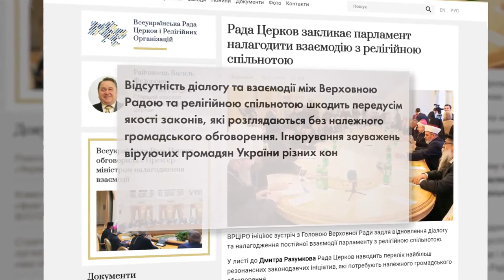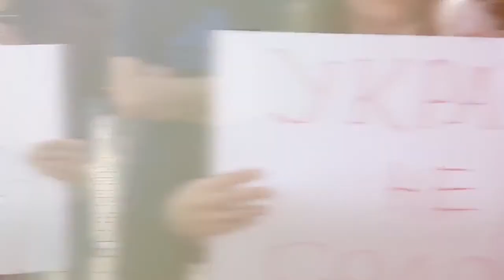89-ий випуск католицької програми "Скеля". події за липень 2020.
Запрошуємо до перегляду католицької програми "Скеля". У 89 випуску пропонуємо :

У суботу, 27 червня, в 606-ту річницю від дня народження св. Йоана з Дуклі – покровителя Львова відбулося його молитовне вшанування у храму св. Андрія колишнього Бернардинського монастиря. З цієї нагоди сюди здійснили паломництво монахи Провінції святого Архангела Михаїла Ордену Братів Менших Францисканців в Україні, дієцезіальне духовенство та групи мирян.

27 червня вірні та духовенство римо-католицьких парафій зі Львова на чолі о. прелатом Яном Нікелем прибули до нового і просторого храму Матері Божої Неустанної Помочі на Збоїщах у Львові. Святкування розпочались о 18.30 подячним молебнем.

У неділю, 12 липня, у санктуарії Матері Божої Більшівецької Львівський митрополит архієпископ Мечислав Мокшицький очолив відпустову Святу Месу. Із ним співслужив єпископ-помічник Мукачівської дієцезії Микола Лучок.

4 липня в селі Тартаків Сокальського району Львівської області архієпископ Мечислав Мокшицький оголосив храм св. Архангела Михаїла санктуарієм Божої Матері Зцілення Хворих та встановив архідієцезіяльний День молитви за хворих та працівників служби охорони здоров’я у кожну першу суботу липня. Урочисту Святу Месу співслужили єпископ-помічник Едуард Кава, настоятель о. Казимир Шалай, духовенство зі Львова та Жовківського деканату.
Присутні вислухали також свідчення молодої жінки про зцілення за посередництвом Матерії Божої Тартаківської. Також було зачитано Акт відання Божій Матері Зцілення Хворих усіх хворих та стражденних.

12 липня 2020 року, в Богородчанах відбулась Урочиста Свята Меса з нагоди повернення парафіяльного храму за участю архієпископа Мечислава Мокшицького. Вірні понад пів століття чекали, щоб мати змогу молитися у своїй церкві та у червні 2020 року Івано-Франківська ОДА повернула римсько-католицький громаді костел Відвідин Пресвятої Діви Марії у місті Богородчани. На Богослужінні були представники різних релігійних конфесій, віряни з Богородчан та сіл району. Храм носить назву Відвідин Пресвятої Діви Марії. Архієпископ зазначив, що свого духівника парафія матиме вже з вересня.
Архієпископ Мечислав Мокшицький висловив подяку численним доброчинцям: представникам державної влади та самоврядування, а також громадським активістам завдяки яким звершилась історична справедливість та храм повернувся у власність римо-католицької громади.

У Львові збудують Дім для самотніх і бездомних жінок. 19 липня територію під будівництво освятив Папський елемозинарій Кардинал Конрад Краєвський у співслужінні із Митрополитом і Архієпископом Львівським РКЦ Мечиславом Мокшицьким, а також єпископом-помічником Львівської Архідієцезії РКЦ Едвардом Кавою і духовенством. Дім буде розташований на перехресті вулиць Хлібної-Пимоненка, і ним опікуватимуться Сестри Альбертинки РКЦ. На освячення завітав також мер міста Андрій Садовий. «Завжди, коли допомагаємо людям у потребі, ми є благословенні. І це не залежить від нашого визнання, наших поглядів. Сестра розповіла, що тут будується Дім для потребуючих, і це добре. Коли рахунок Папи пустий — це добре, це значить, що він багатьом допомагає.

Під час перебування в Україні кардинал Конрад Краєвський, папський Великий елемозинарій (розподілювач милостині), побував у Львові, де освятив ділянку під будівництво Дому милосердя та новозбудований храм парафії св. Йоана Павла ІІ, і в Бердичеві на відпустових урочистостях Божої Матері Святого Скапулярію.
Саме перебуваючи у Львові, 18 липня 2020р. представник Святого Престолу освятив парафіяльний храм та сімейний центр у Львові-Сокільниках.

Зустріч Всеукраїнської Ради Церков і релігійних організацій з Головою Верховної Ради України Дмитром Разумковим та іншими керівними особами парламенту відбулася 28 липня у приміщенні парламенту-повідомляє ВРЦіРО.
Релігійні діячі запропонували налагодити постійний діалог Верховної Ради з релігійною спільнотою, як складовою частиною громадянського суспільства. ВРЦіРО висловила прагнення брати участь у громадському обговоренні законопроєктів, пов’язаних із діяльністю релігійних організацій та у різних напрямках співпраці релігійних спільнот з представниками держави та суспільства.
Рада Церков звернула увагу керівництва парламенту на необхідності врахування зауважень громадськості до проєкту Закону «Про медіа», щоб зберегти в Україні свободу слова. Зокрема, раніше ВРЦіРО звертала увагу на недоліки антидискримінаційних положень цього закону, які несуть у собі ризики для конституційного права на свободу вираження поглядів.
Також ВРЦіРО висловила свої аргументи проти ратифікації Конвенції Ради Європи про запобігання насильству стосовно жінок і домашньому насильству та боротьбу з цими явищами (відомої як Стамбульська конвенція) в нинішньому її вигляді. Натомість релігійні діячі пропонують обговорити шляхи використання наявних в законодавстві України механізмів та подальшого вдосконалення нормативно-правових документів для впровадження більш ефективних програм підтримки жертв домашнього насильства.